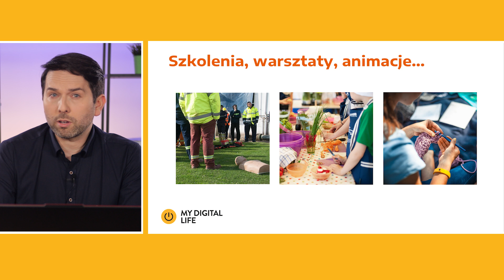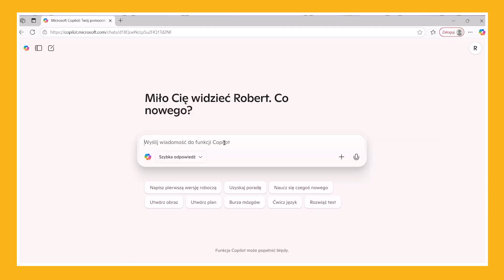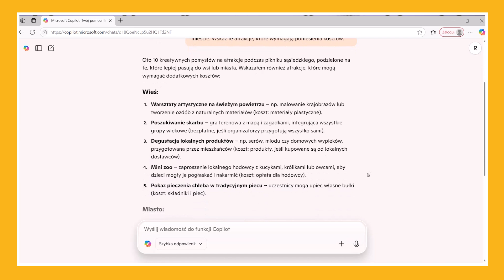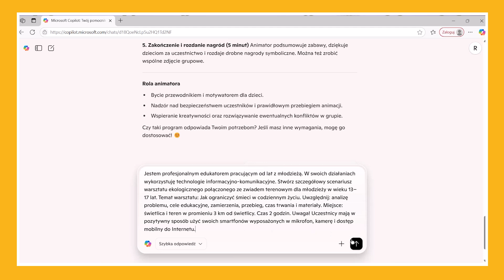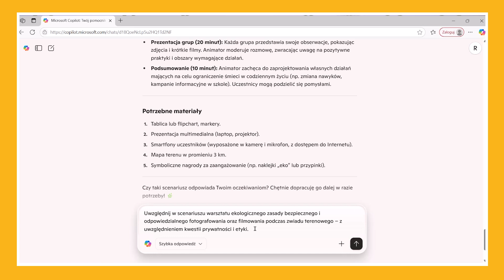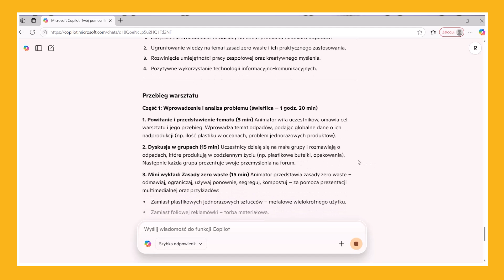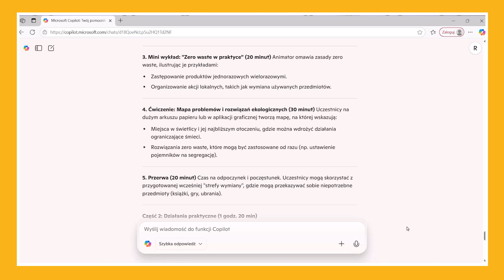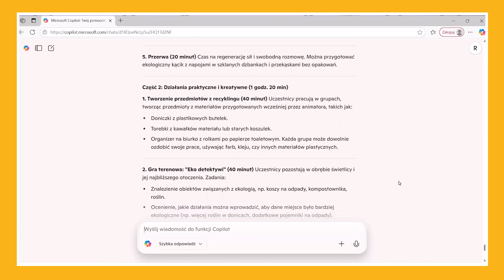Jak wykorzystać sztuczną inteligencję do przygotowania scenariuszy zajęć?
Dzięki temu materiałowi nauczysz się wykorzystać sztuczną inteligencję do tworzenia scenariuszy zajęć: od pierwszych pomysłów na animacje, przez szczegółowe programy warsztatów, aż po ich modyfikację i ocenę. AI może pomóc Ci przygotować przejrzyste i ciekawe zajęcia – niezależnie od tego, czy pracujesz z dziećmi, młodzieżą czy dorosłymi. Gotowe scenariusze możesz wygenerować w kilka minut, dostosować je do swoich możliwości i potrzeb uczestników, a nawet sprawdzić ich wykonalność.

Pamiętaj, sztuczna inteligencja nie poprowadzi zajęć za Ciebie, nie zapewni dobrej atmosfery ani nie zastąpi Twojego doświadczenia, ale może być świetnym pomocnikiem na etapie planowania i przygotowania szkolenia.